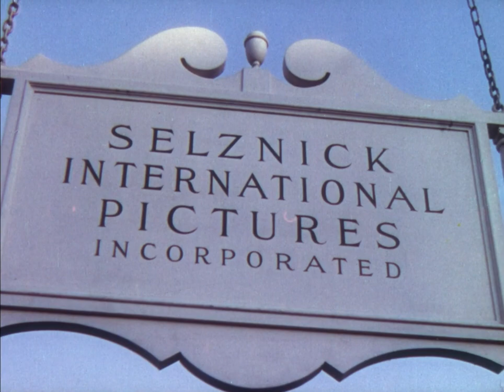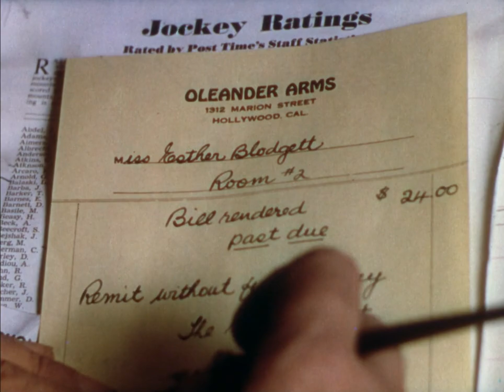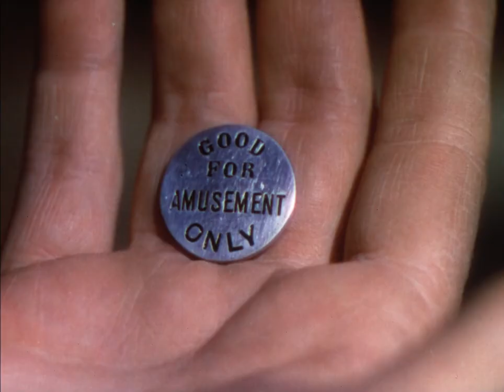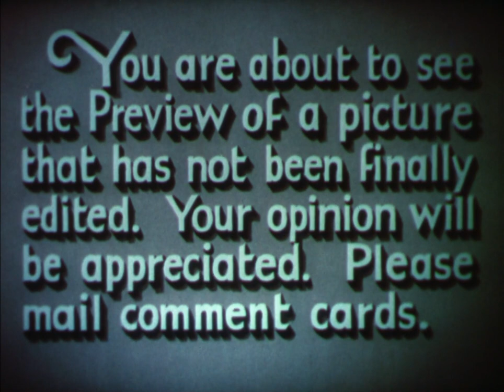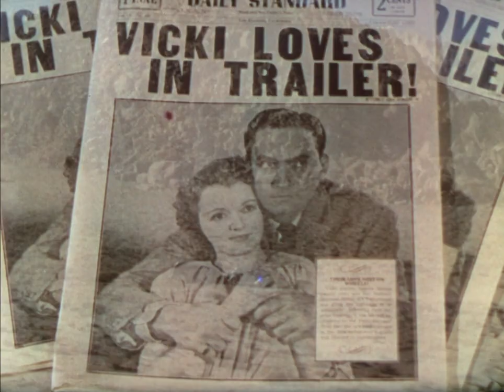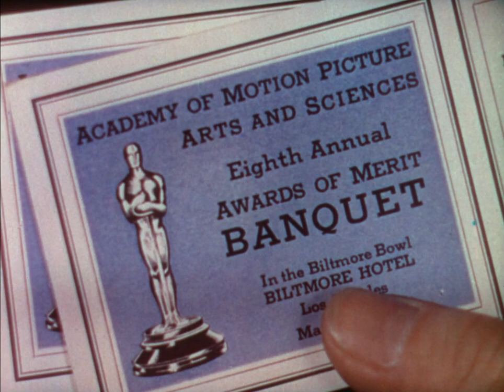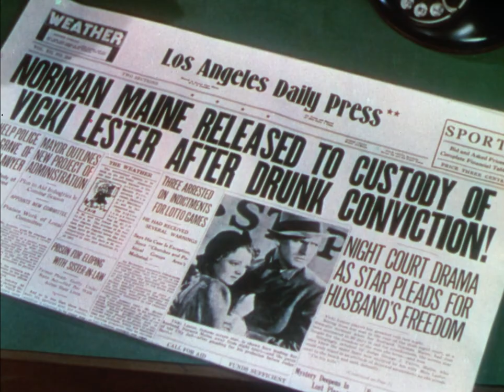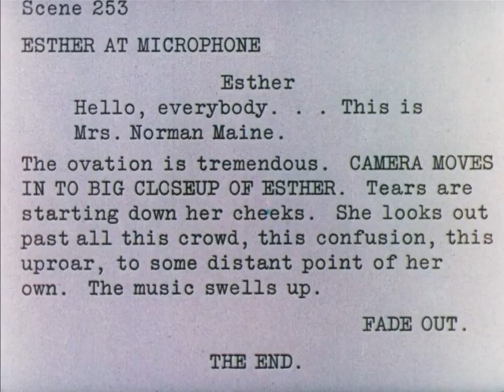Talih Güneşi - A Star Is Born (1937)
On this web page you can find an up-to-date list of sites, where you can watch and even legally download public domain movies.]

"A young woman comes to Hollywood with dreams of stardom, but achieves them only with the help of an alcoholic leading man whose best days are behind him." IMDb

A great public domain movie. Enjoy!